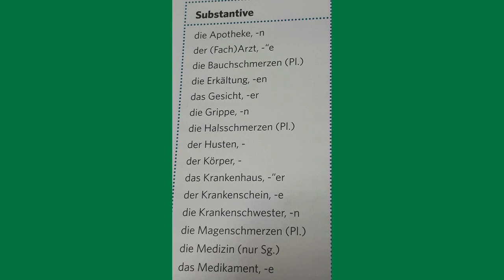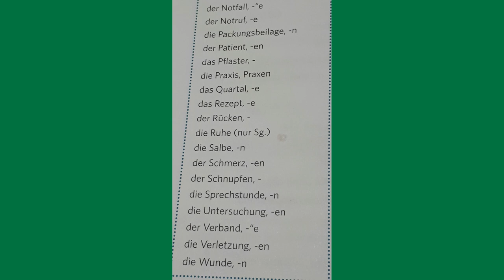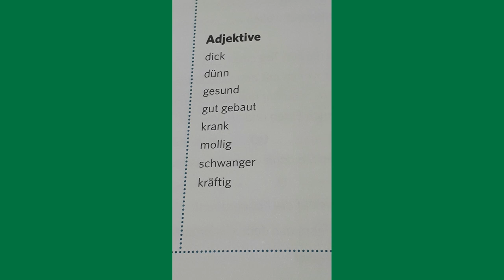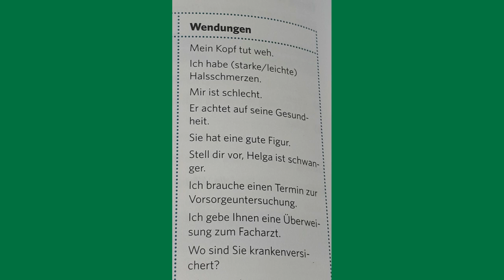wortschatztraining Thema: Gesundheit, wörter und wendungen